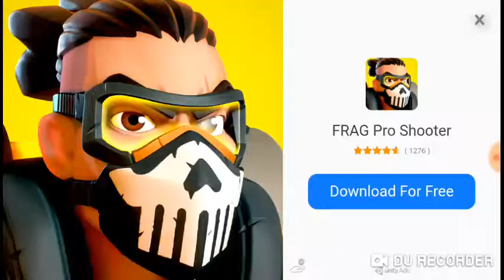HEADHORSE| Frightful Fridays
Frightful Fridays yay